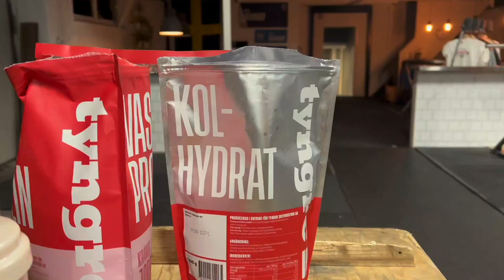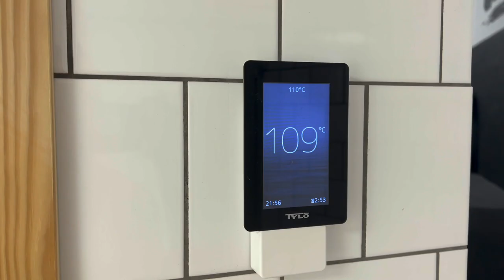10 dagar kvar till Dubai CrossFit Championship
Där hittar ni även information och lotteriet och stöttningen till Dubai och Mimaing!

Ni även gärna stötta min resa till Dubai och Miami här. Varenda krona betyder enormt mycket.